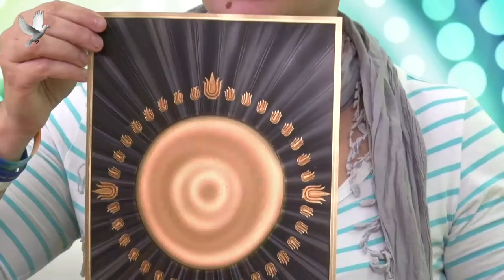Pravdou k lásce, Nikol Kozáková, Veronika Vykydalová, Mgr. Radka Rossaline Smicovská